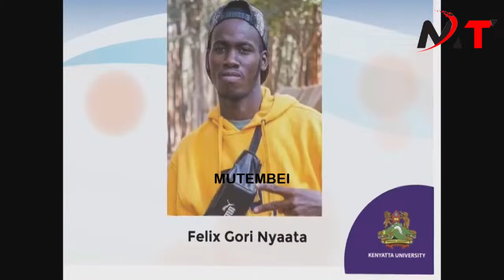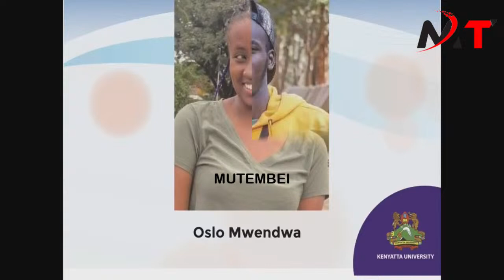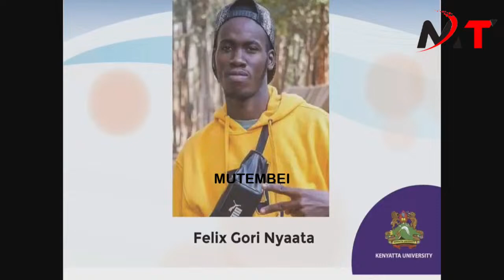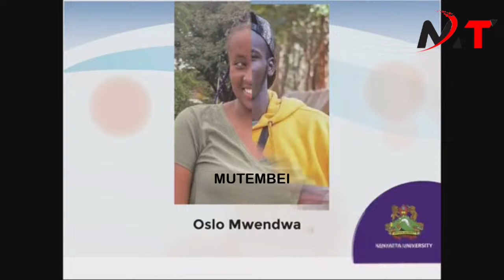LIVE:FIRST LADY RACHAEL AND 2nd LADY DORCAS RIGATHI ATTENDS MEMORIAL SERVICE OF 11 DEAD KU STUDENTS